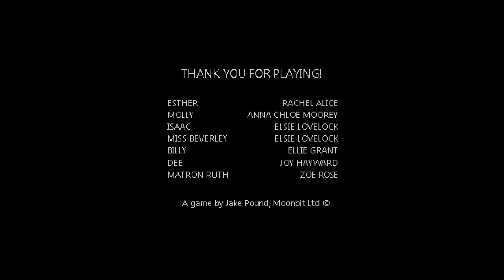LAS TRES MALDICIONES | #4 Mr Hopp's Playhouse 2 (Final) | GAMEPLAY ESPAÑOL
Buenas! en este vídeo necesitamos hacer un misterioso ritual para completar Mr Hopp Playhouse 2 (final malo). Gameplay español
Enlaces a RRSS: